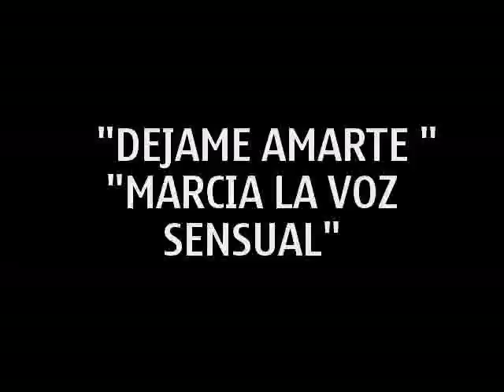Dejame Amarte " La Voz Sensual De"MARCIA"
Marcia La Voz Sensual tema inedito"DEJAME AMARTE, letra y música del Sr. iván Chuncho compositor Lojano,arreglos Estudio Chavy Records producciones con el maestro Wilmer Huiracocha